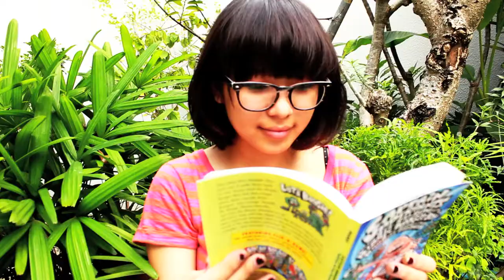Music Video: Money Money Money by Zach, Min Thaw, Myint and William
Category: Music Video; Main Editor(s): Zach; Grade: 9; Submitted: November 2011; School: Yangon International School

When this group said they were doing a video for "Money Money Money" I raised an eyebrow, but they pulled it off. The original video was almost 8mins long, but I told them to shorten it. They just had so much to show and tell.